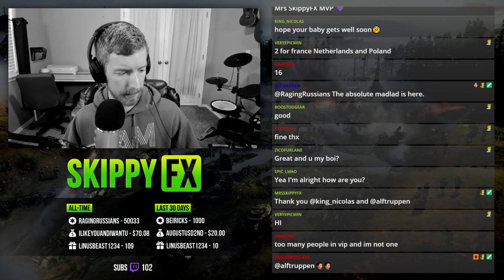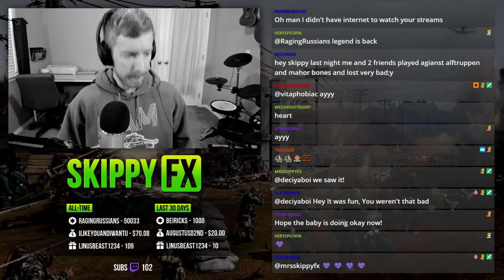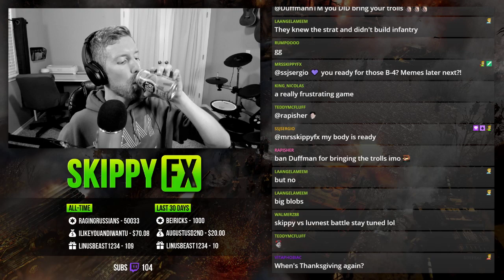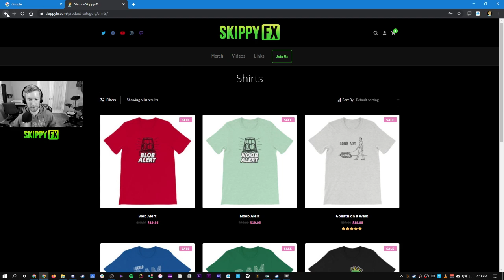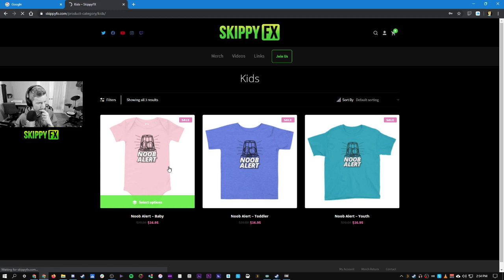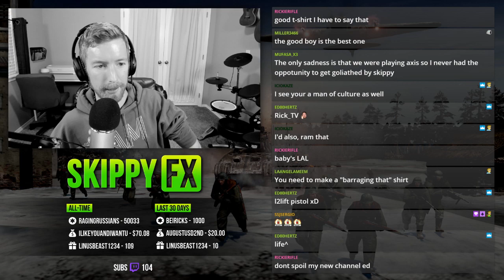how many mortars can the mortar-man build?